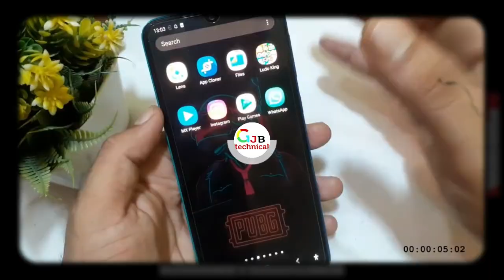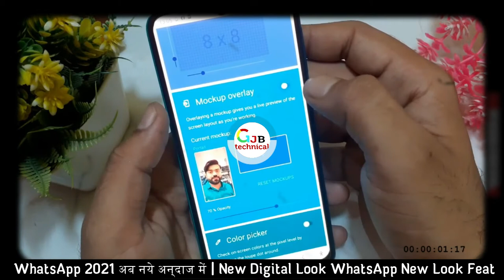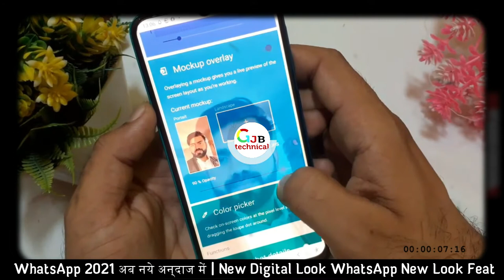WhatsApp 2021 अब नये अन्दाज में New Digital Look WhatsApp New Look Feat | GJB Technical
WhatsApp 2021 अब नये अन्दाज में || New Digital Look || WhatsApp New Look Features And New Design
WhatsApp Web
WhatsApp app
WhatsApp खोलो
WhatsApp login
WhatsApp download

2 मिनट में वाहन के मालिक का पता लगाये  | How To Get Vehicle Owner Details | info |registration India

                                              THANKS